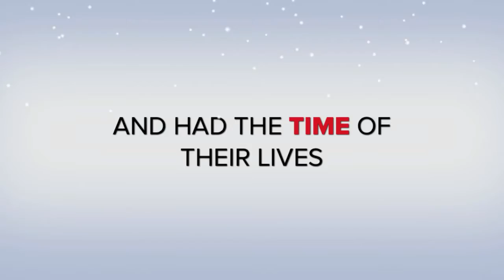Hurley and Dougal Movie trailer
Rottweiler and Terrier playing in the snow